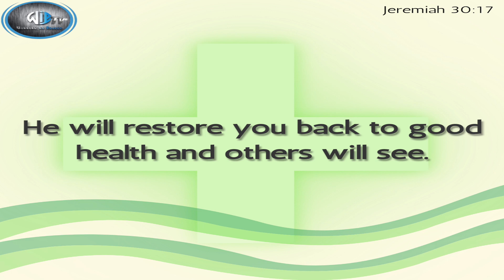Tuesday Night Transformation Apostle Terrence J Holman Revelation 3 2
Tuesday Night Transformation